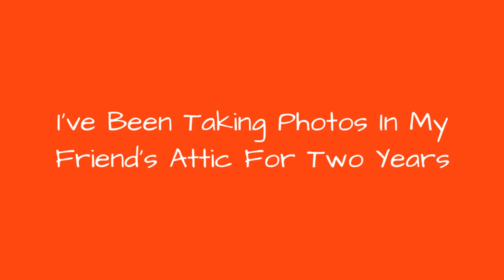IVe Been Taking Photos In My FriendS Attic For Two Years !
I'm fortunate to have a friend that lives in a beautiful 100+-year-old Victorian house that has been in her family for decades. A couple years ago, she asked me if I'd like to check out her attic because she thought I'd like to use it for shoots. The attic hasn't been touched in almost 60 years (which I think is equal parts perfect and amazing). The other great thing is, her daughter Kiera is one of the best kids ever and I often use her and her friends for my shoots. I bring a ton of my props and furniture over and set them up in the two tiny rooms. Her neighbors probably think I'm a crazy person, bringing antique furniture in and out of the house constantly.So, here you go- a couple years worth of attic photos. Thank you, Tina, for the amazing location!
0:00 - Intro
0:00:12 - Monster In My Closet
0:00:21 - Host Cells
0:00:30 - Don't Ever Leave
0:00:39 - Broken Television
0:00:48 - Dress Made Of Mars
0:00:57 - Mr Fix-It
0:01:06 - Vanity
0:01:15 - Spun
0:01:24 - Frown
0:01:33 - Researching The Importance Of Posture
0:01:42 - I'll Be With You Always
0:01:51 - Dream